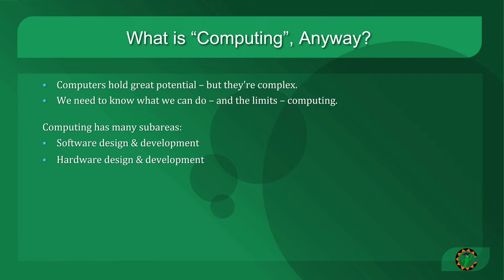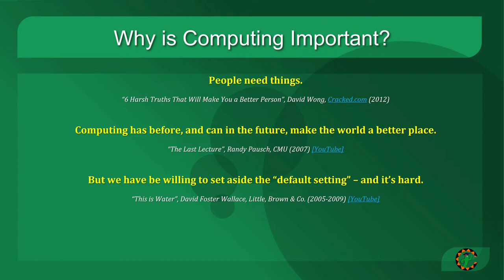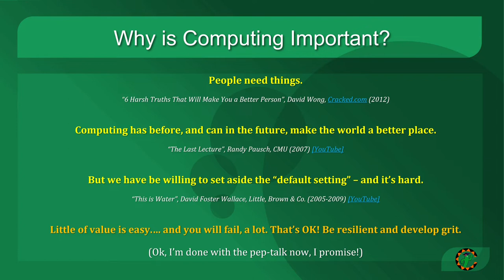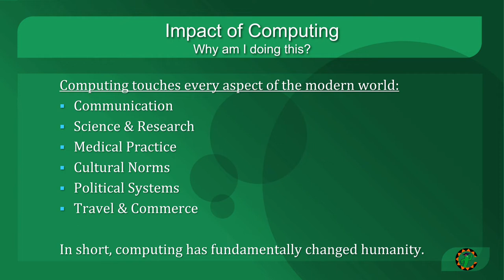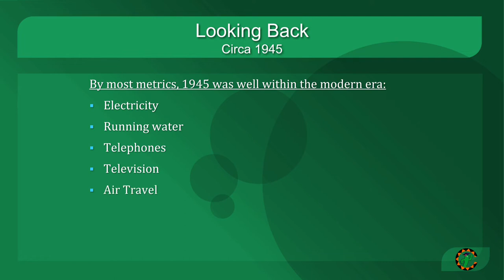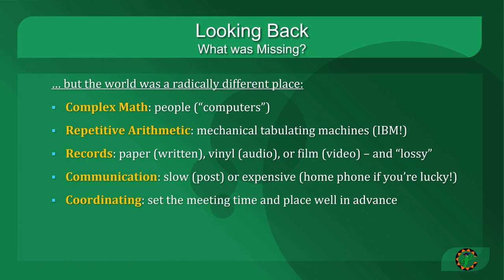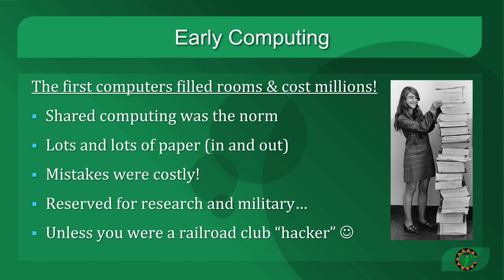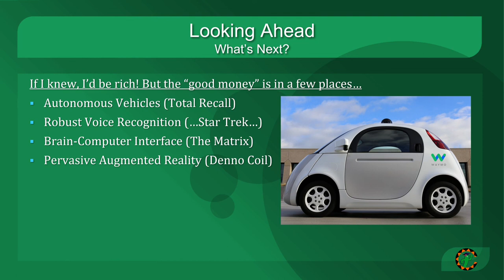Computing Fundamentals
An explanation of the field of computing, a touch of history, and how it impacts our daily lives.

Cacti Council Inc. is a 501(c)(3) nonprofit founded by a group of educators whose main mission is to promote critical and creative thinking concepts in education through computer science and its related disciplines.

Make us your preferred charity:
Amazon Smile